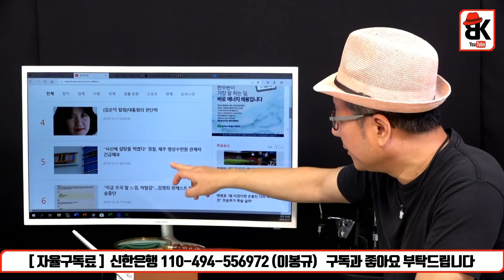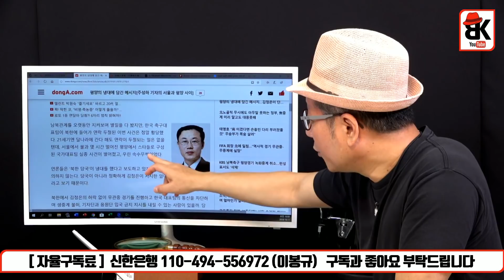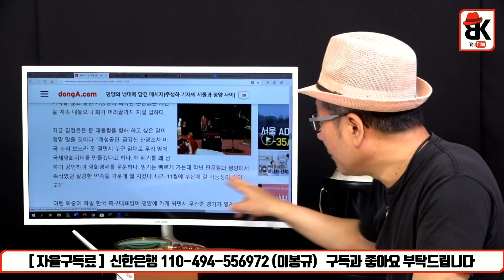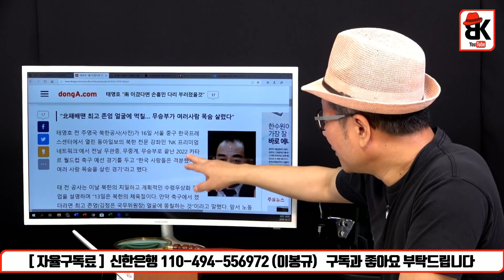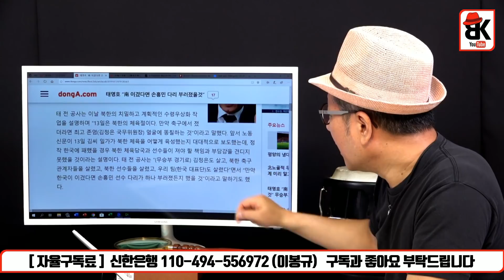[19.10.17] 동아일보, 평양 냉대에 메시지는 '꿈깨'